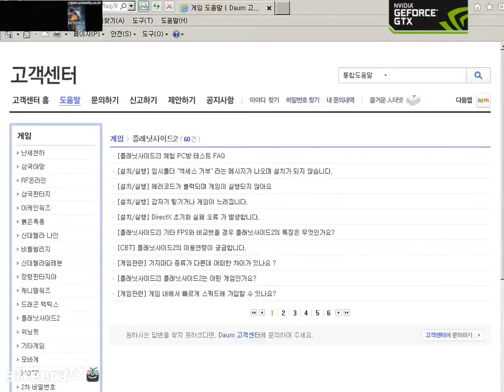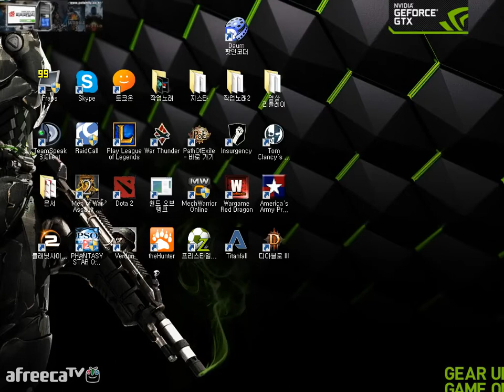[2014-06-26] [안티노라] 플래닛사이드2 (PlanetSide 2) 가볍게 달려봅시다 2/2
플래닛사이드 2 는 여기서 즐기실 수 있습니다.